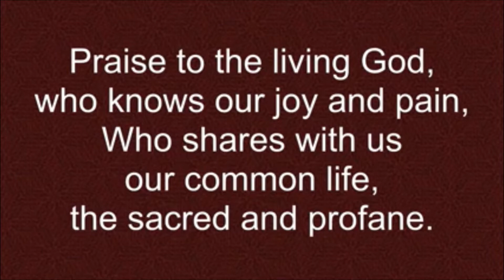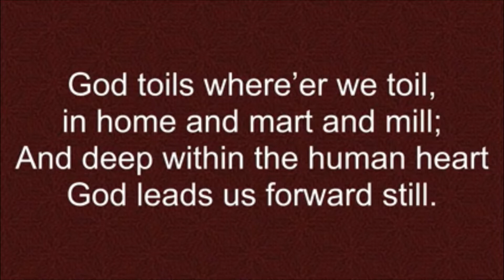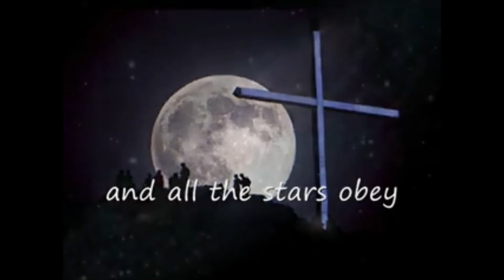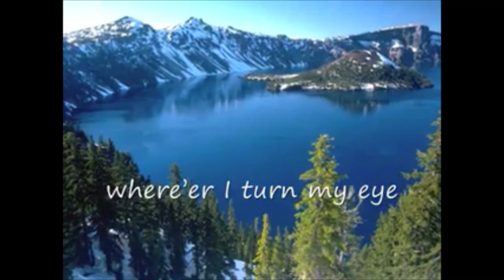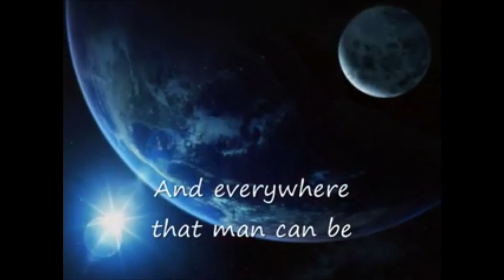01312021 Outreach Worship ~ Recorded at St. John's UCC Black Creek, WI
Parish Worship for Sunday January 31, 2021

Trinity United Church of Christ of Shiocton, WI